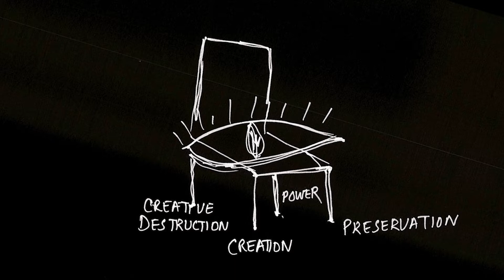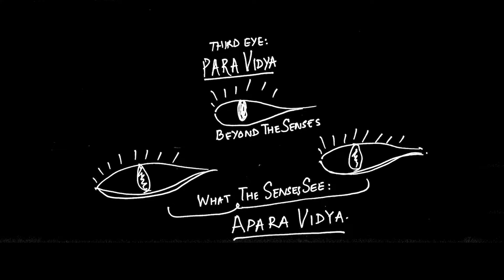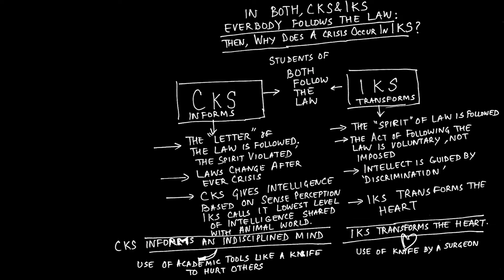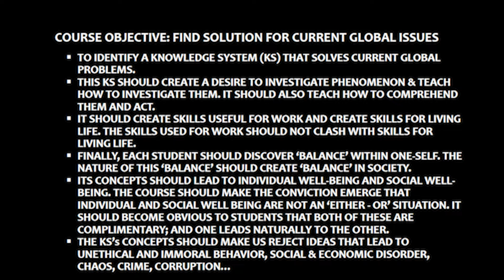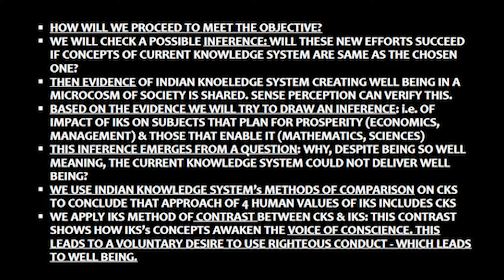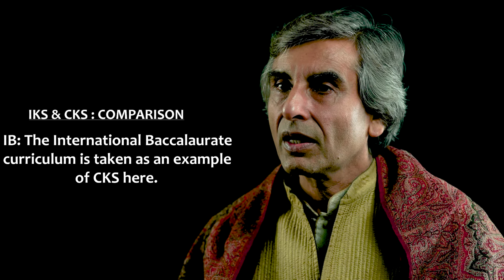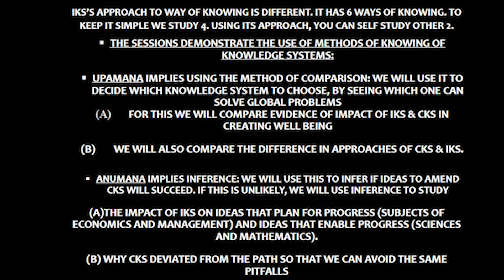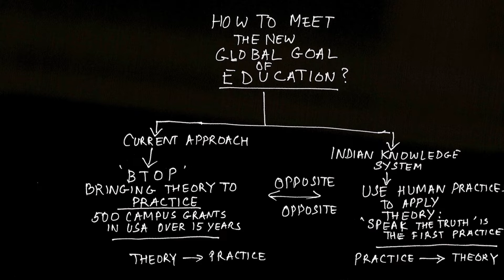Session 1: A Summary of ideas of the Knowledge System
If you do not have time to see all the sessions, just watch this one. Also, in case you lose your way during any of the sessions (or after very many of them!) come back to the simplicity this session offers. It summarizes all ideas. Simply...